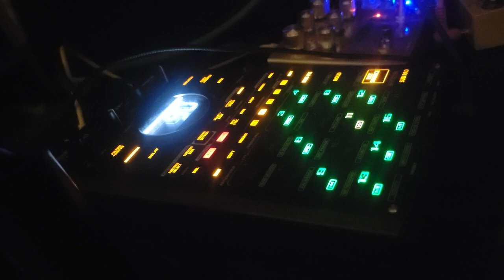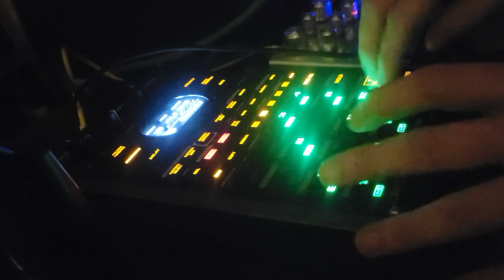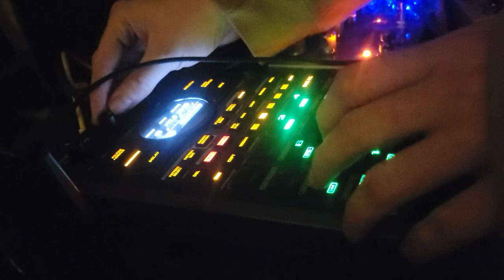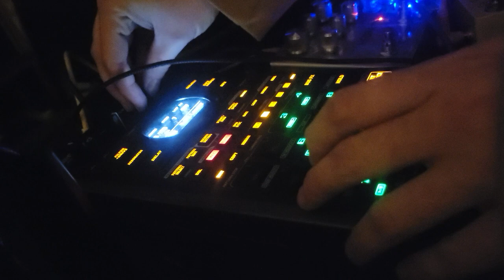, it is lack of an altar to worship ,